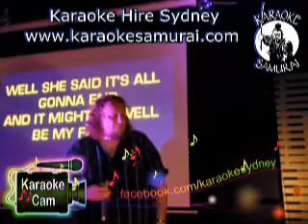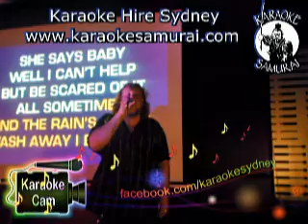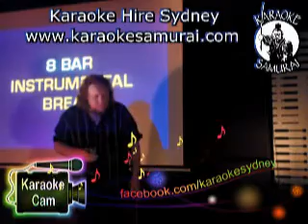Collingwood Hotel Liverpool Thursday 7 30pm 11 30pm, Roger 3am